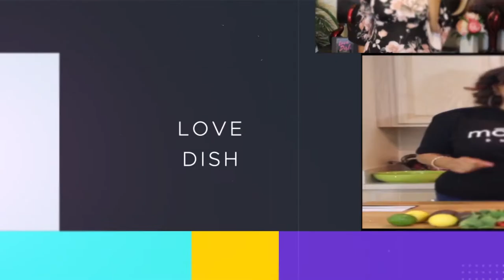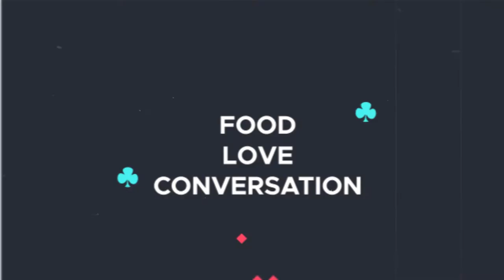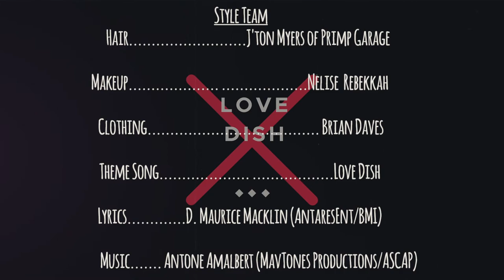Love Dish™--"Bae-Cation Do's & Don'ts"--S2Ep5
Love Dish™ Season 2-Ep5--ThisDateisOver.com, founder, Angela, "The Non-Expert Dater," drops by with a fabulous cocktail and plenty of laughs!

French Martini
2 oz. Vodka
1/4 oz. Raspberry liquer
1 oz. Pineapple juice
Crushed ice

Pour each ingredient over ice; shake and pour into martini glass
Garnish with fresh raspberries, sliced oranges, or more Vodka!